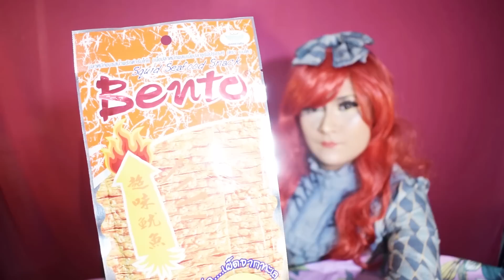Tasting Thai Snacks #2 (Squid Edition)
Hot Chili Squid flavoured Lays? Cuttlefish Chips? Chewy Snack with Squid in it? We have it all in our latest video where we discuss Thai Snacks with Squid in it.

Once again, thanks so much for supporting us! Every like counts!

Amazon link to Hot Chilli Squid Flavoured Chips

Squid Bento Snack

We love positive comments and constructive criticism, but abuse, bad language, and other things that we may deem to be harmful for our channel will be removed and the user will be blocked without a second thought. So, please be nice, and have a good day!

(My blog) for more!

Also, its uncool to copy. Please don't plagiarise from this video, or re-post it in FB or other platforms without OUR EXPRESS PERMISSION.